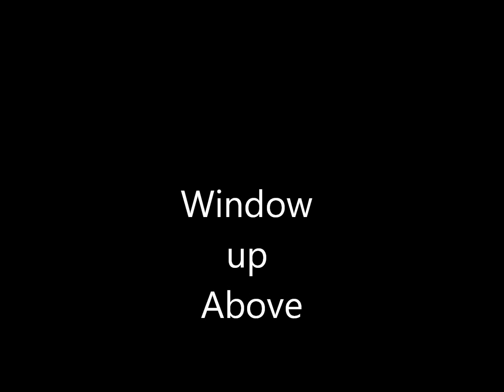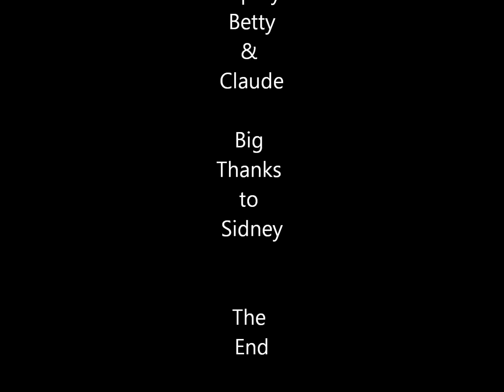Window Up Above sung by Sidney Aulis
Aulis Family Photos. In memory of the family.